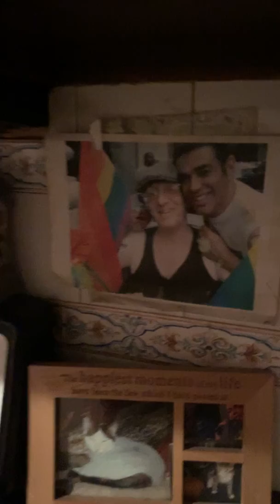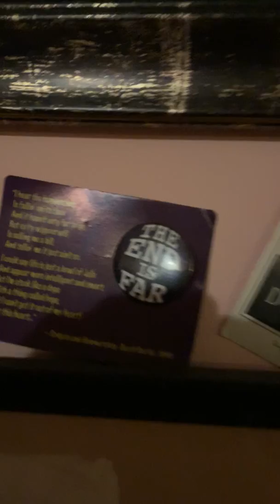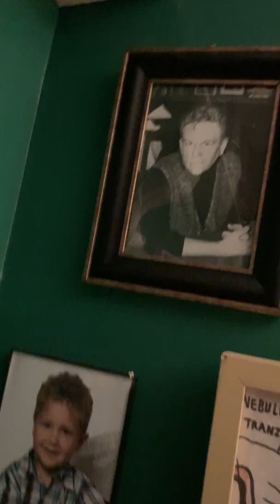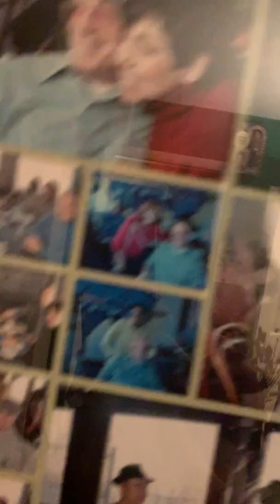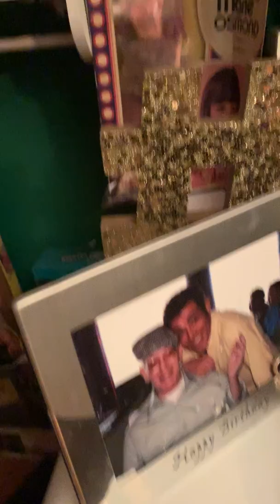I'll Never Love Again - Marcus Simeone sings Lady GaGa